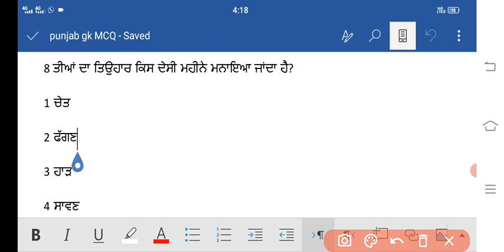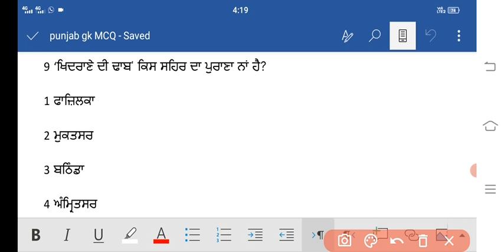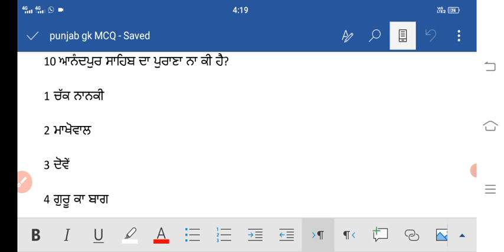top punjab gk MCQ|important questions punjab gk|govt jobs|bfuhs new update|world gk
punjab gk for exice inspector
punjab gk for excise inspector
punjab gk for pspcl
punjab gk for head constable
punjab gk for investigation carde
punjab gk for psssb
punjab gk for clerk psssb
PSSSB Clerk Punjab Gk
PSSSB Clerk exam preparation
PSSSB Clerk exam admit card 2021